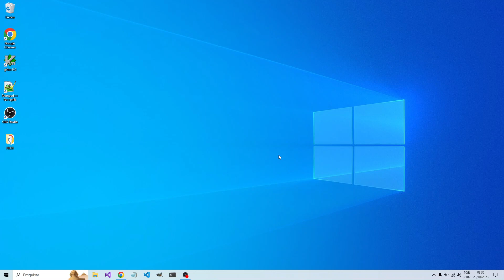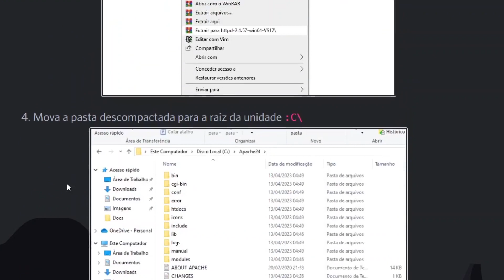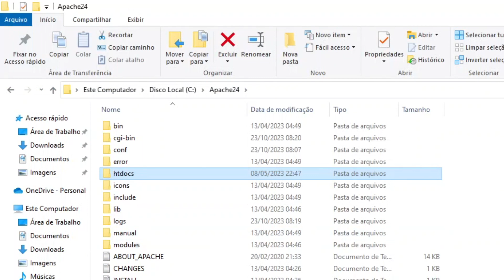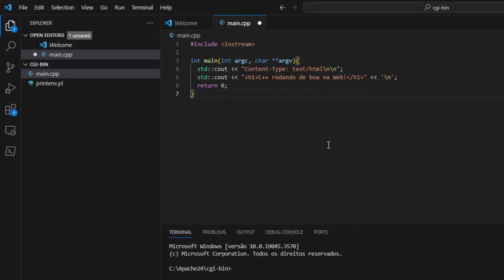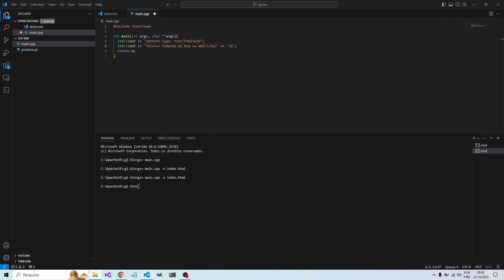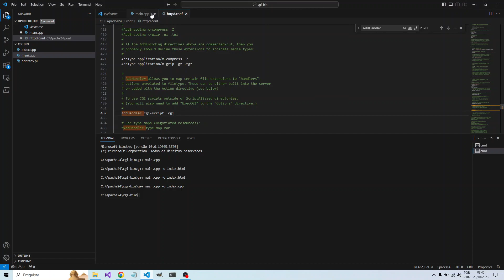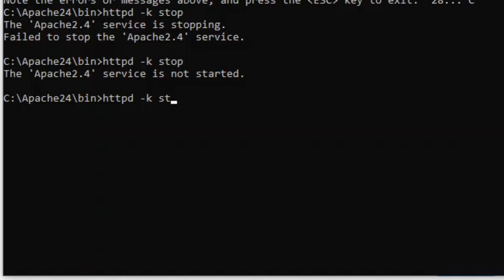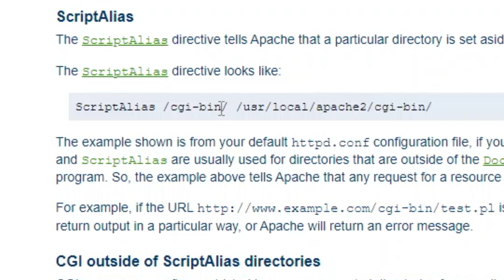Como Habilitar Servidor Web Apache para C++ no Windows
🔊 Esse vídeo é uma atualização do Curso de C++ Moderno Avançado para aqueles que tiveram dificuldade para Habilitar C++ para Web no Apache com Windows.

💻 Terminal Root - C++, Programação e Desenvolvimento de Games e Web